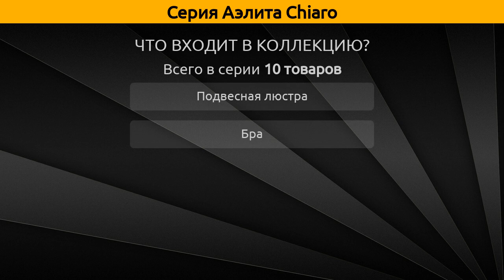Аэлита Chiaro - подвесная люстра и бра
Коллекция "Аэлита" от бренда Chiaro включает 10 товаров, а в частности это подвесная люстра и бра.

Серия Аэлита Chiaro состоит из следующих артикулов:
Подвесная люстра - 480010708, 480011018, 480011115, 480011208, 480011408, 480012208, 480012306;
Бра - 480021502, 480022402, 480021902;